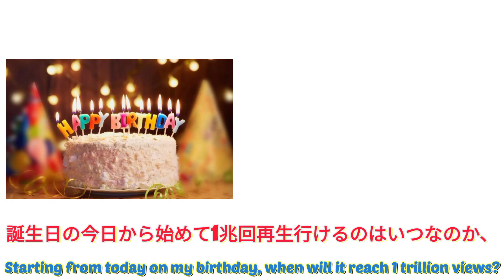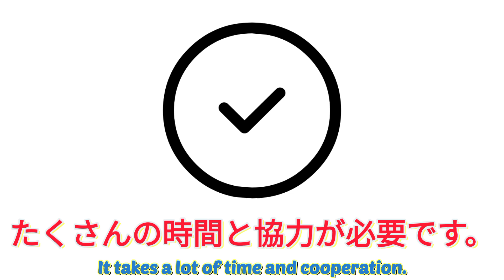再生回数1兆回Project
再生回数1兆回という数字を見たいと思ったことはありませんか？
この動画は、再生回数が「兆」という単位になるのを見たいと思ってあげました。

みなさんこんにちは、ひなびなです。
今回は上記の通り、再生回数1兆回行ってみたいのであげました!!

正直再生回数が1兆になることはないと思いますが、ワンチャンスにかけてやってみようと思います。

また、この企画には莫大な時間と協力が必要となってくると思います。なので、みなさんに再生回数が増えるように手伝ってもらえたら嬉しいです。

動画の共有から、持っているSNSに貼り付けて拡散していただけるととても助かります。ご協力のほど、お願いします。

今日は、ひなびなの15歳の誕生日です。
お祝いコメント頂けたらありがたいです。

目次

00:00 はじめに
00:22 企画
00:32 誕生日
00:43 おねがい
01:37 さいごに

※この動画によってまたは、共有した影響によって皆様に悪影響を及ぼしてしまった場合でも、責任は一切負いません。また、誹謗中傷等のコメントなどは場合によって法的処置を取らせて頂く場合があります。予めご了承ください。